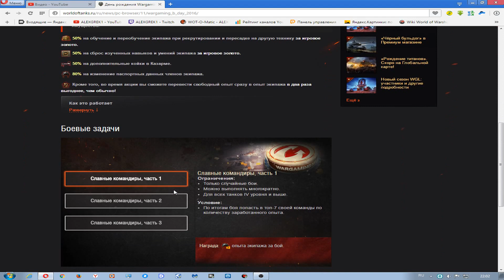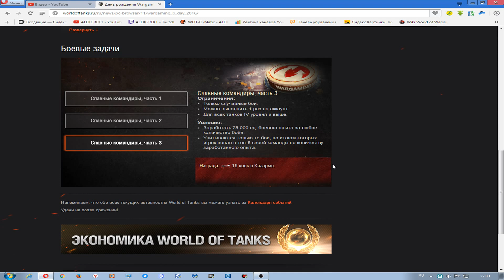АКЦИЯ ОТ WG !!! World of Tanks !!! День рождения Wargaming !!!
Wargaming отмечает совершеннолетие, и в честь этого события с 5 августа 9:00 (МСК) по 8 августа 8:30 (МСК)